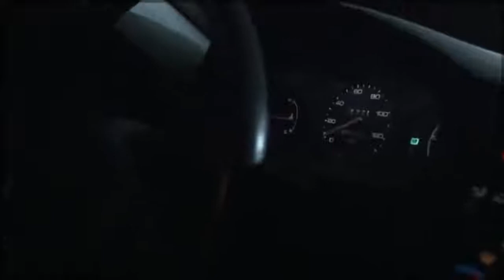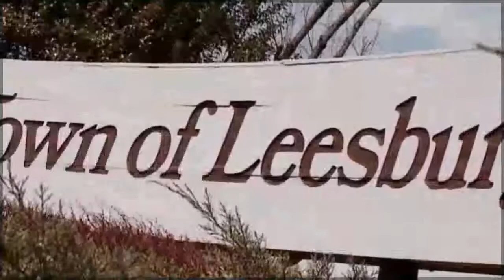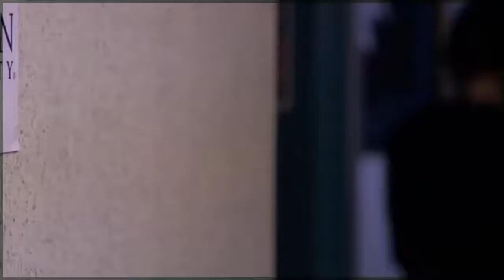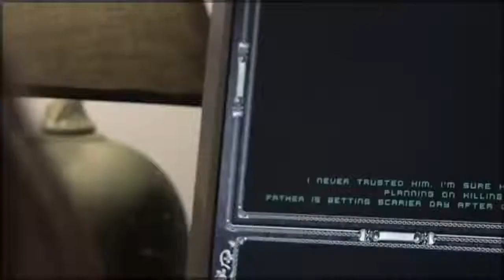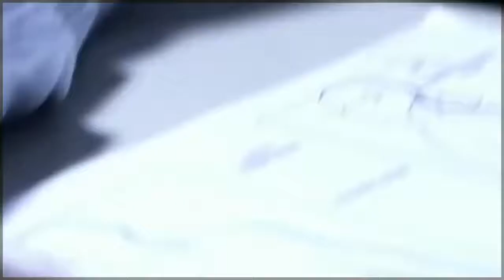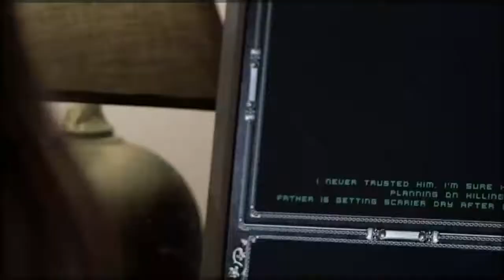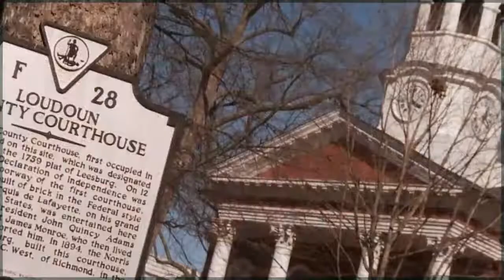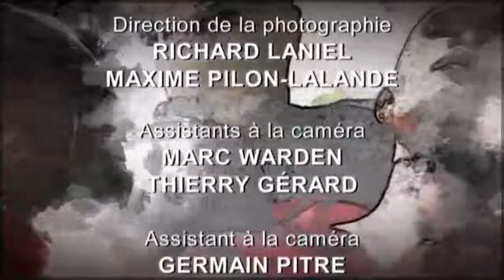Crimes Occultes Episode 1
doc partager pour plus de video